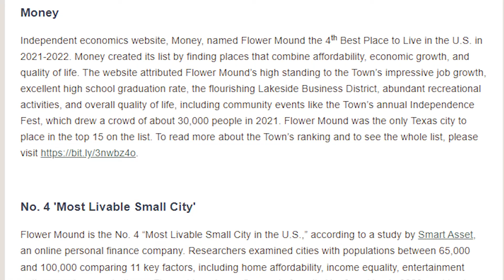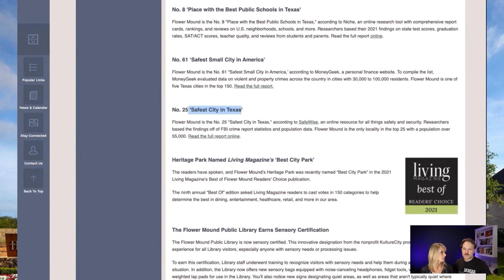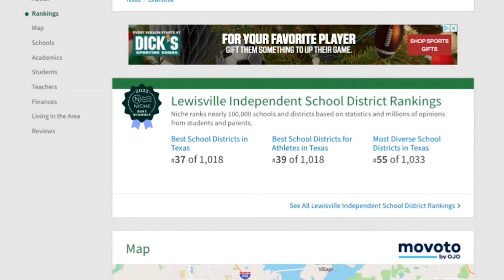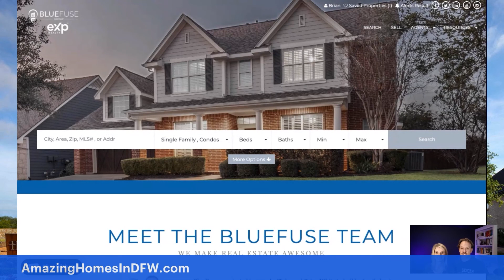5 Reasons People Are Moving to Flower Mound TX- Best Places to Live in Dallas Texas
Flower Mound TX is one of the best places to live in Dallas Texas and here are at Least 5 Reasons People are Moving to Flower Mound TX.  If you're Moving to Dallas, check this out because you might be Moving to Flower Mound.  So many people are moving to flower mound because of the Flower Mound TX location and there are many fun things to to in Flower Mound TX.  You can also find amazing Restaurants in Flower Mound TX, Wine Bars in Flower Mound TX and Golf Courses in Flower Mound TX.  We'll share a few of our favorite churches in Flower Mound TX too and give you the latest Niche.com ratings for schools in Flower Mound Tx.  Really, if you're thinking about Moving to Dallas Texas or Moving to Flower Mound specifically, this video has everything you need.

🤔 Thinking of Moving to Dallas Texas? Let us help!🤠

00:00 - Intro to Flower Mound TX
01:30 - What it's known for?
03:08 - Where is Flower Mound TX Location
04:30 - What are some Fun Things to do in Flower Mound TX
05:06 - Top Flower Mound TX Restaurants
06:30 - Shopping in Flower Mound TX
07:35 - Top Flower Mound TX Wine Bars
08:25 - Flower Mound River Walk
09:36 - Great things to do near Flower Mound TX
10:00 - Flower Mound TX Golf Courses
11:07 - Flower Mound TX Churches
11:32 - Flower Mound TX Schools and School Ratings
12:00 - Flower Mound TX Real Estate Market

Money Magazine Names Flower Mound the 4th Best Place in the US to live

If you plan to Buy a Home, Sell a Home or Get Your Real Estate License in the next 12 months, let us know.

Let's schedule a time to discuss your home search and/or answer any Real Estate related questions you have.

At BlueFuse Group at EXP Realty, we make Real Estate AWESOME for YOU.
Founded in 2014, BlueFuse Group at EXP Realty is built around making your Real Estate Experience Awesome whether buying a home, building a new home, investing in real estate or selling your home.

We GiveServeLove clients so they feel Jesus' love whether MovingToDallas or if they're already LivingInDallas. Dallas TX Real Estate is our thing, so if you're moving to Dallas TX, let's talk.